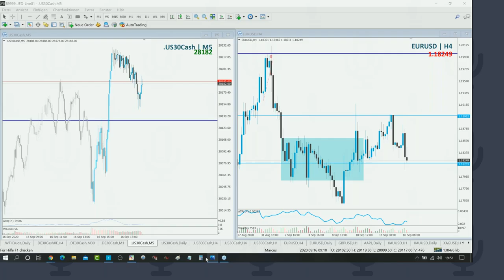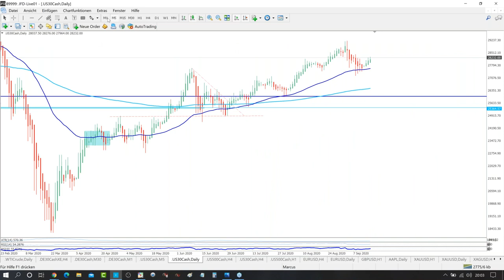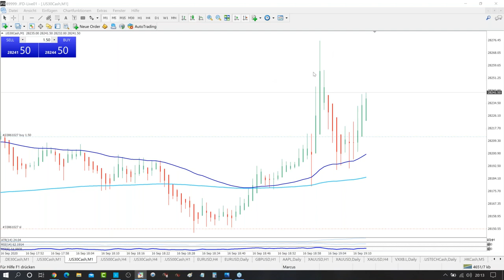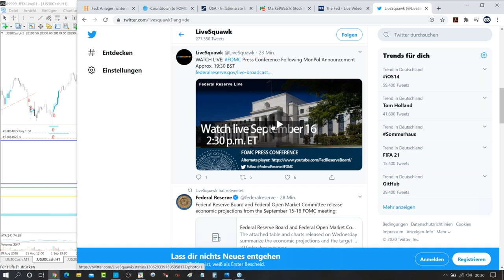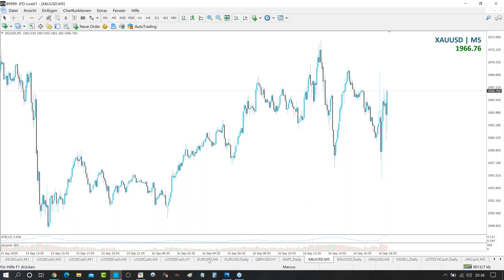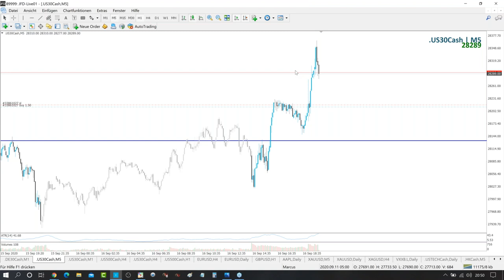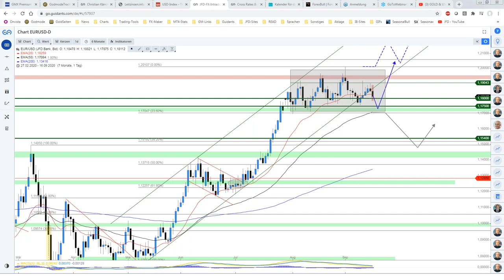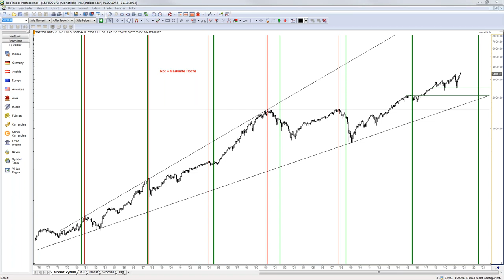FED Zinsentscheidung September 2020 - mit Marcus Klebe und Christian Kämmerer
Nach der "Sommerpause" hieß es am 16. September erneut wieder = LIVE dabei sein am Tag der Tage zum Zinsentscheid der US-Notenbank FED. Nach anfänglicher Bewertung der Märkte und dem Abwarten auf einen Pullback des Dow Jones, startete punktuell der Einstieg in ein Long-Engagement, welches sich grandios empor entwickelte. Im weiteren Verlauf wurde u.a. Gold und einige Big-Picture-Analysen wie zum S&P 500 Index vorgenommen.

Investieren Sie verantwortungsbewusst. CFDs sind komplexe Instrumente und besitzen ein hohes Risiko, durch Hebelwirkung kann man schnell Geld verlieren. 83% der Konten von Privatanlegern verlieren Geld, wenn sie CFDs mit der Gesellschaft handeln. Sie sollten daher überlegen, ob Sie verstehen, wie CFDs funktionieren und ob Sie es sich leisten können, dieses hohe Risiko einzugehen, Ihr Geld zu verlieren.